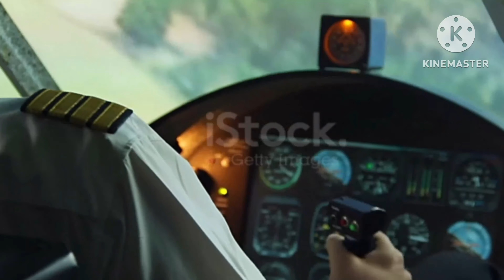Experience the Power of prayers ( A thrilling true story)